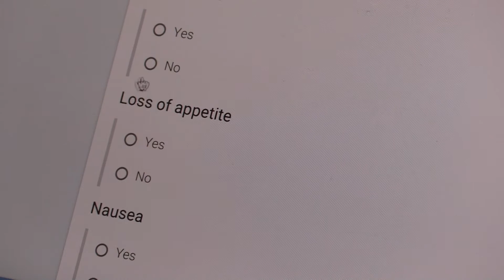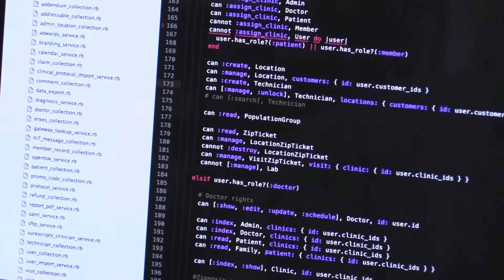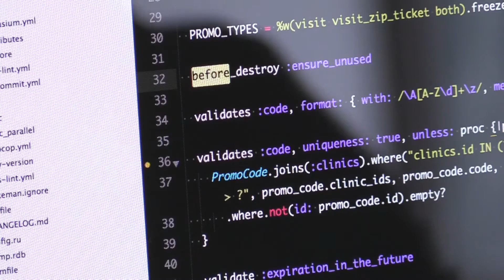Interview with Zipnosis CEO Jon Pearce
Zipnosis is a powerful virtual care platform that integrates seamlessly. With Zipnosis, patients get reliable answers faster and clinicians can treat common health problems more efficiently. Zipnosis claims to be the only platform to combine an adaptive interview with phone and video care.